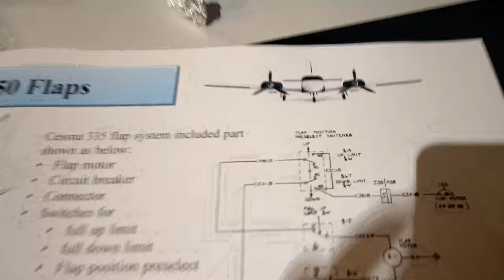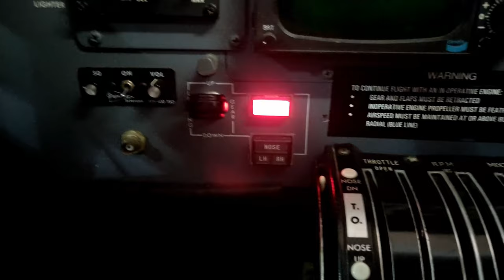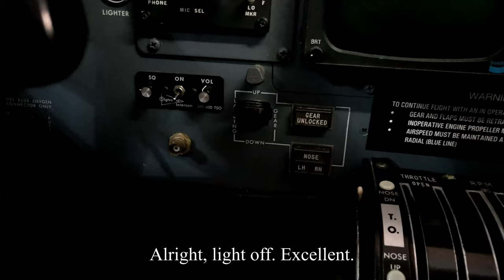VLOG | A day in Institute of Technology Carlow!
Just wanted to share my typical day in ITCarlow. Hope you enjoy it!